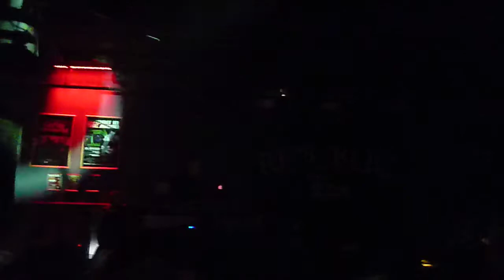Annie Mac - SXSW 2010 - Republic Live - Austin, TX (3)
Annie Mac - SXSW 2010 - Republic Live - Austin, TX